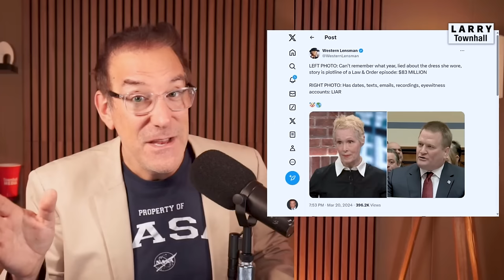Swalwell RUTHLESSLY MOCKED for 'Chinese Spy PENETRATION'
Democrat Eric Swalwell is going to have a hard time showing his face in public after Republicans on the House Oversight Committee made a very public spectacle of Swalwell's past with 'Fang-Fang.'